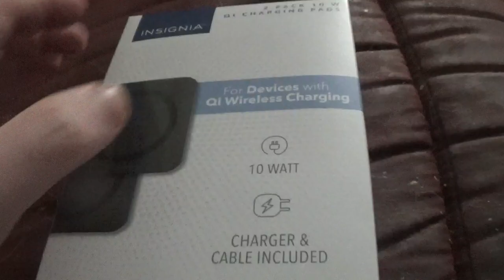unboxing the wireless chargers for my phone they work good